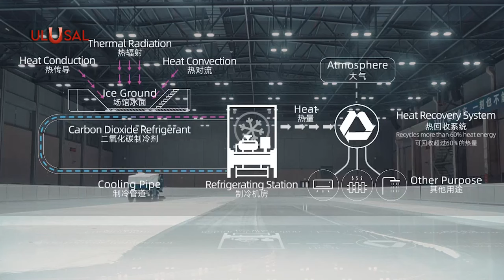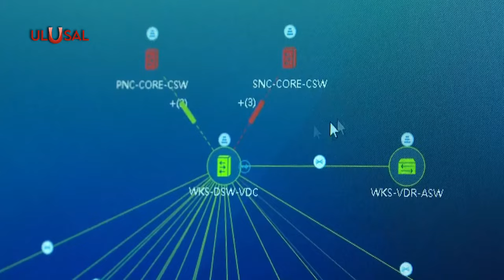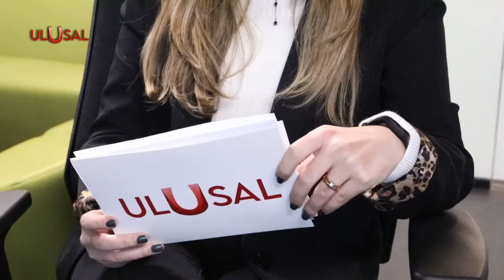Yeni Dünya- 8 Ocak 2022 - Gizem Güneş Erbil - Liu Shaobin - Fahri Erenel - Adnan Akfırat -Suat Çelen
Yeni Dünya - 8 Ocak 2022 - Gizem Güneş Erbil - Liu Shaobin - Fahri Erenel - Adnan Akfırat - Suat Çelen - Ulusal Kanal